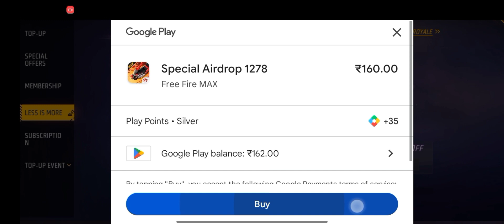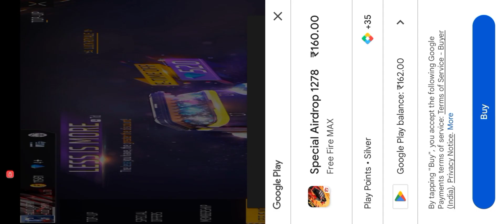LESS IS MORE EVENT FREE FIRE| FREE FIRE NEW EVENT| FF NEW EVENT TODAY|GARENA FREE FIRE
(1)👉👉👉 instgram account - old_carry
2nd instgram account - old_carry78766

(3)🙏🙏🙏🙏🙏🙏YouTube channel link - THE HP23 RIDER

(4)FACEBOOK PAGE ---

Jai hunuman ji 💪🚩📿